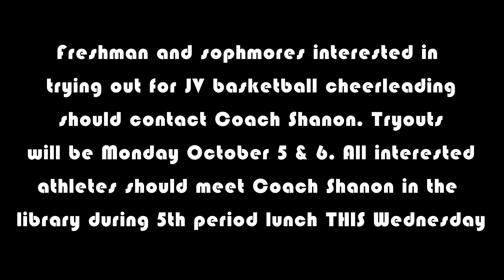9-30-20 Franklin in 5